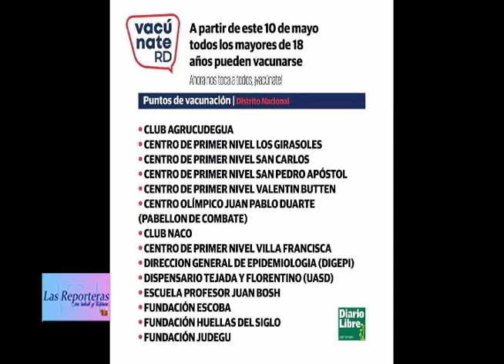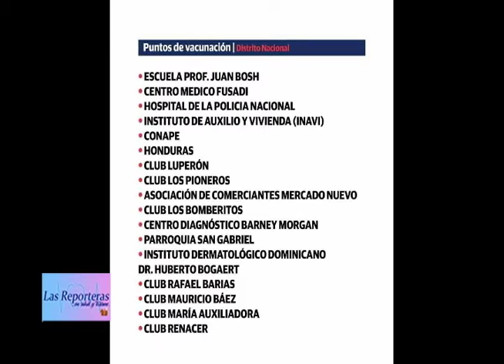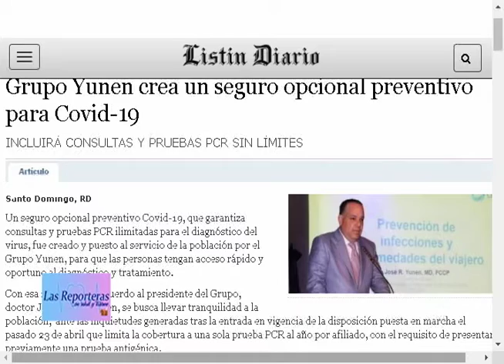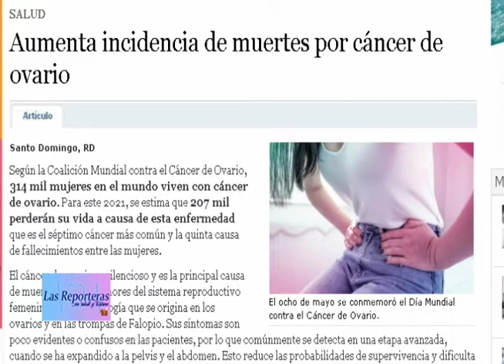LAS REPORTERAS EN SALUD 10 mayo